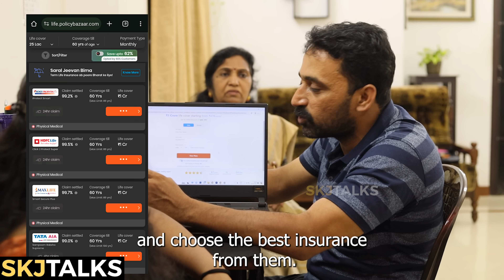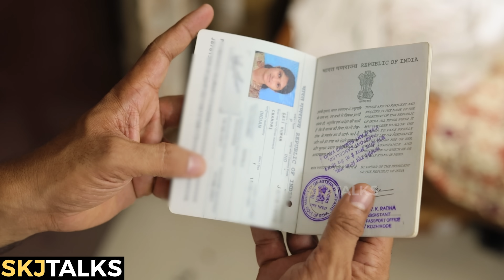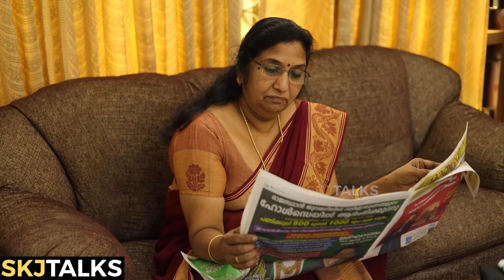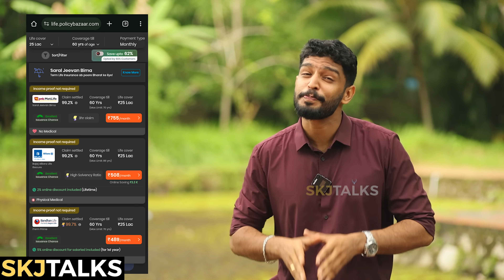Over Possessive Mother in Law | Family Relationship | Your Stories EP-196 | SKJ Talks | Short film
Over Possessive Mother-in-Law is a short film that portrays how a mother's excessive possessiveness towards her son, affects husband and wife's relationship

Over Possessive Mother in Law  Powered by IDHAYAM

Location courtesy : Live Men & Kids Wear , Tolljunction Kamaleshwaram, po, Manacaud, TVM.

Casting Call
A chance to showcase your talent and create a Positive Impact in the World.

Direction
Sreedersh

Story
Sujith KJ
Akhil UG

DOP
Amal S S
Akhil UG

Editing
Amal S S
Akhil UG

Assistant Director
Akhil UG

Music
Gokul Sreekantan

Mother : Jayanthi Kolappan

Topics Covered:
* Over Possessive Mother in Law
* Possessive Mother
* How do deal with over possessive mother in law over son?
* Over Possessive Mother in Law creating issues
* Over Possessive Mother creating issues
* Healthy boundaries
* Toxic mother behavior
* Mother’s Possessiveness
* Communicate effectively to avoid conflicts
* How to deal with an over possessive mother in law
* Mother in law causing problems in personal life
* Over possessive mother in law creating problems
* Possessive mother in law interfering in personal time
* Controlling mother in law damaging relationships
* Mother in law meddling in son's life
* Mother in law creating emotional distance between son and wife
* Mother in law's possessiveness causing family drama
* Mother in law's possessiveness causing stress in my relationship
* Mother possessiveness affecting my wife and me
* Mother-in-law's possessiveness about my husband is driving me mad
* Mother in law interference personal time
* Mama's boy
* When Husband is a Mama's boy